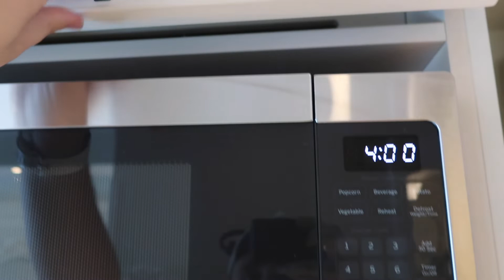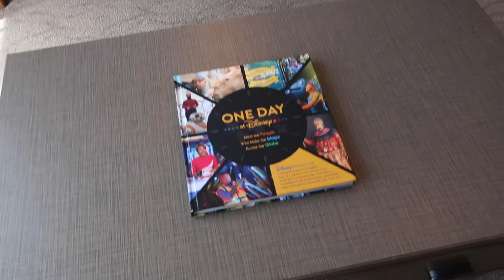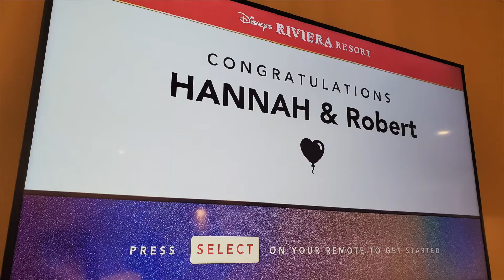Disney Honeymoon Day 5: Epcot + Riviera Resort + Trattoria Al Forno! | Walt Disney World | May 2022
We’re married!!! And so excited for all of our adventures to come starting with a wonderful 2-week Disney Honeymoon!!

Day 5 was a rather busy day! We started by checking out of our beautiful room at the Polynesian before heading over to Epcot. For lunch, we decided to try the BRAND NEW Connections Eatery which was very busy, but delicious! Of course we also had to get some dessert from one of the festival booths, too! 😉 After enjoying a short day in Epcot, we headed over to check into our next resort…the Riviera Resort!! This room was absolutely beautiful and we had an amazing view of the pool/skyliner (and even an obstructed fireworks view)! We finished our evening enjoying dinner at one of our favorites…Trattoria Al Forno! Such an amazing end to the evening capped off with a view of some Disney fireworks! 🎆 ☺️

Are you wishing you could take part in the magic of Walt Disney World but not quite sure where to start? As a Disney travel agent, Robbie will take away all of the stress of booking/calling Disney and the best part? .It is completely FREE! It is the same price to book with a travel agent as it is to book with Disney directly!